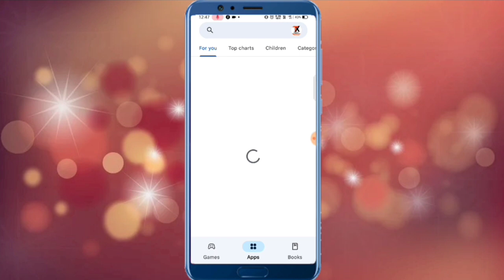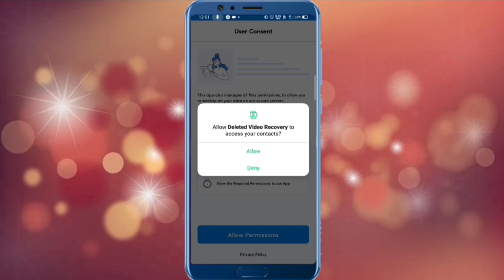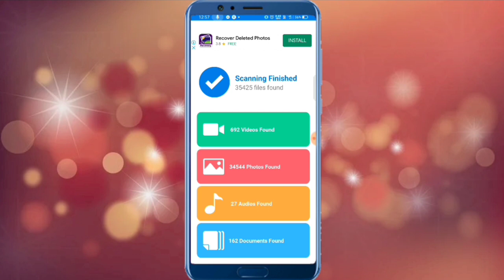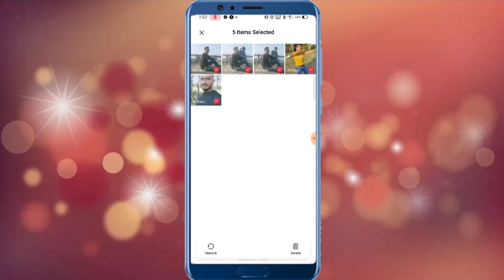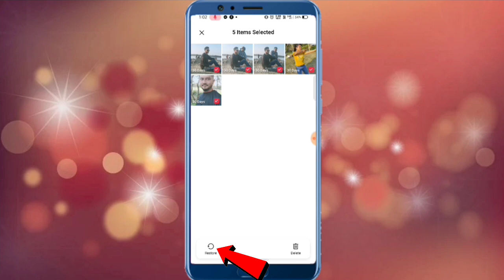Delete Video Ko Wapas Kaise Laye || How To Recover Deleted Video And Photo On Android Phone 2023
Delete Video Ko Wapas Kaise Laye || How To Recover Deleted Video And Photo On Android Phone 2023 @TechXuman

Hi

ABOUT THIS VIDEO 👇
Dosto Aaj Ki Is Video Me Maine Delete Photo Video Ko Wapas Kaise Recover Kare Iske Bare Me Bataya He Ummeed Karte He Aap Logo Ko Ye Video Pasand Aayegi

SOCIAL MEDIA MAIN👇HAMSE JURE RAHE
2. FACEBOOK
3. TELEGRAM
4. INSTAGRAM

YOUR QUERIES
deleted video recovery
deleted video recovery android
deleted video recovery kaise kare
deleted photo recovery android
deleted scenes
delete photo recovery tamil
delete video recovery app
delete photo
delete video
delete photo kaise wapas laen
delete photo recovery malayalam
delete video wapas kaise laye
delete video wapas kaise nikale
delete photo wapas kaise laye bina kisi app ke
delete video wapas kaise laye bina kisi app ke